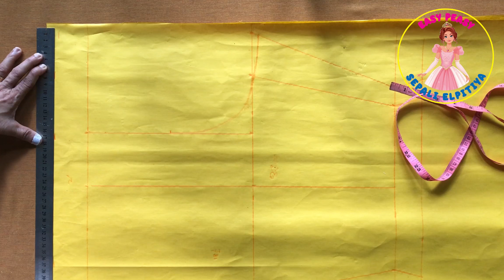කොට කලිසමක් පහසුවෙන් මහන හැටි / How to sew a giant short trouser.